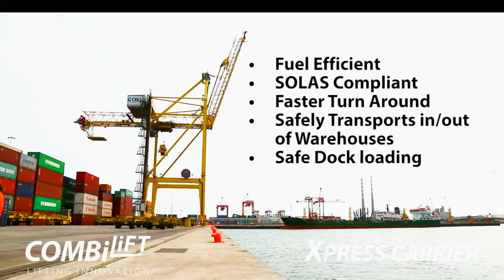Xpress Carrier - from Combilift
Fuel efficiency, safety and speed - all in one and the same machine. Taking the Combilift Straddle Carrier one step further with the new Xpress Carrier.

Your requirements -  our solution